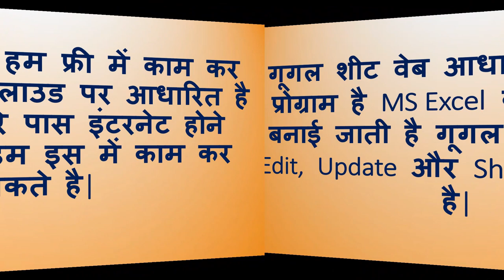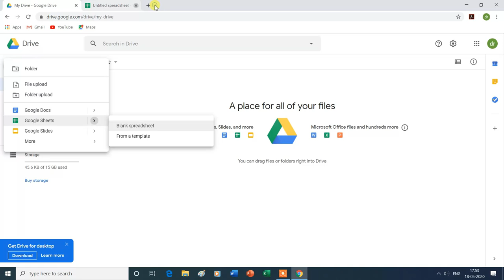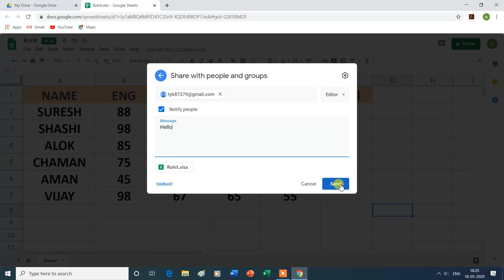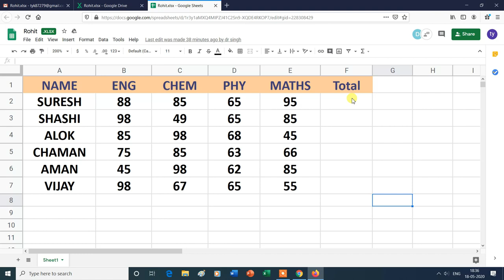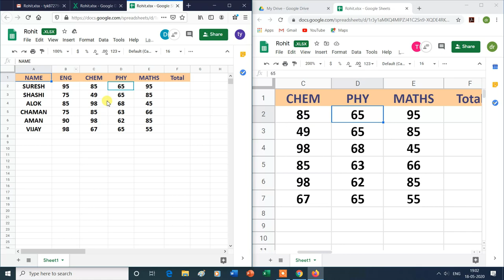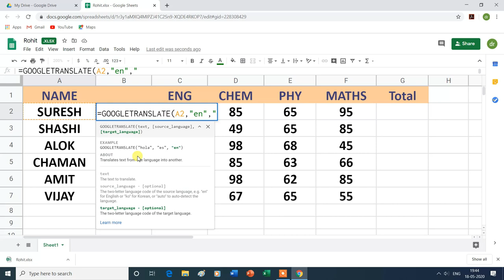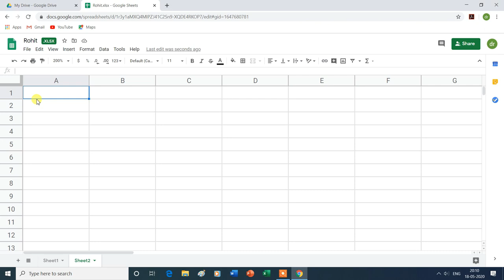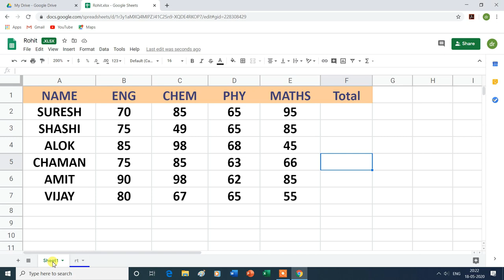How to Create, Share and Use Google Sheet | ysgyan tech